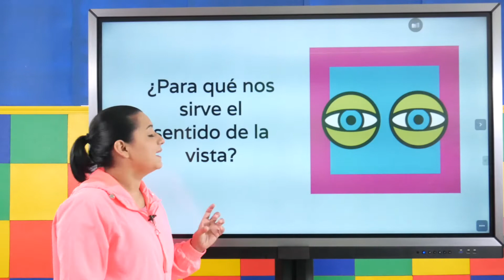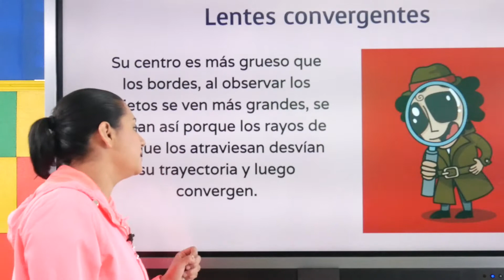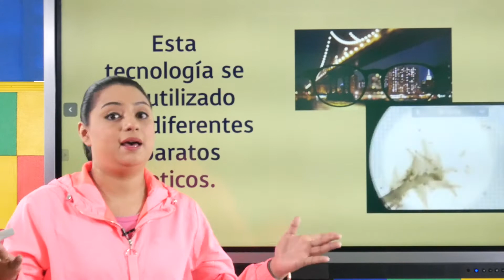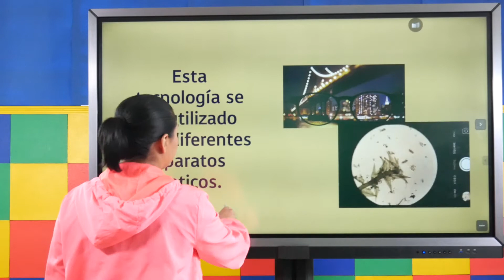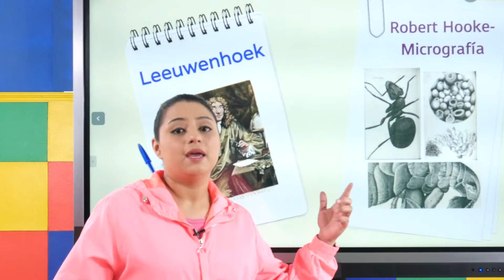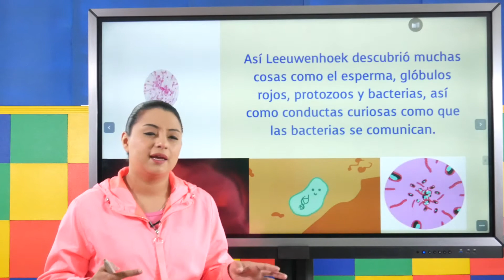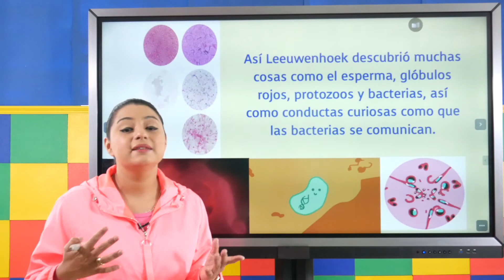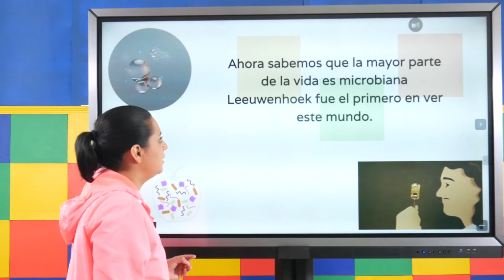Microscopios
¿Quieres conocer nuestras otras plataformas?